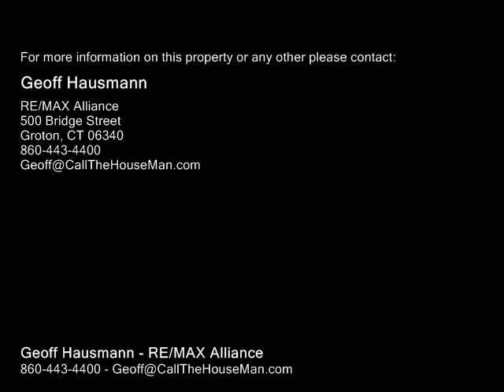Ledyard CT, 06339 - Single-Family Home - Real Estate - For Sale -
Ledyard CT, 06339  SingleFamily Home  Real Estate  For Sale

Geoff Hausmann
RE/MAX Alliance